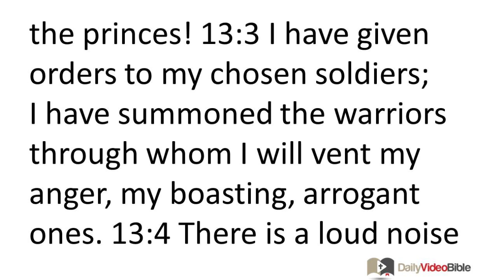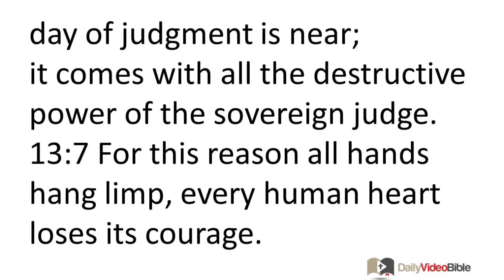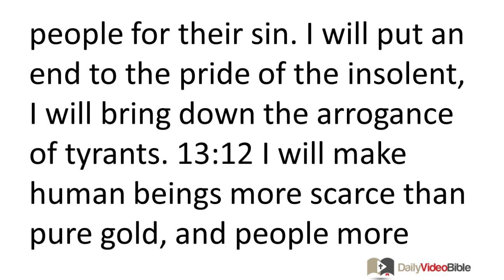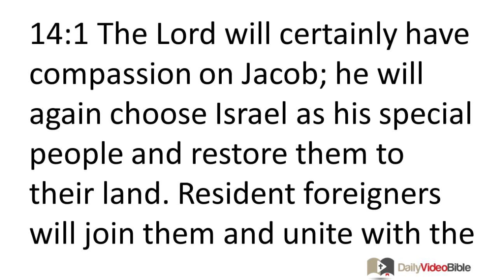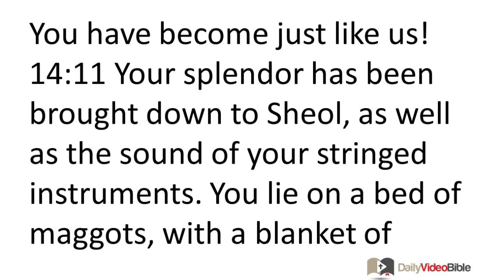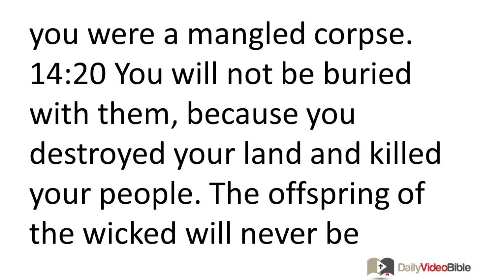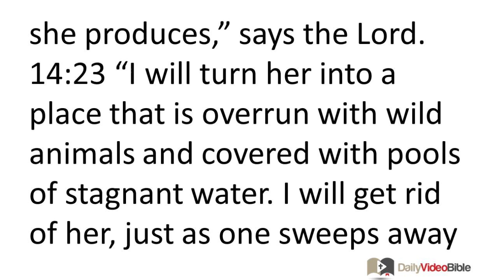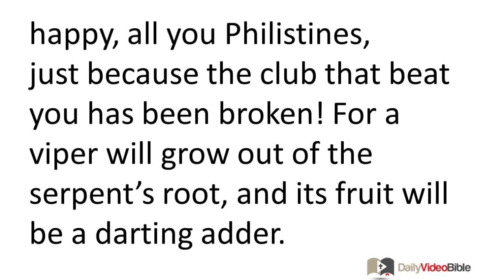September 2 Isaiah 13 and 14 Old Testament for the Daily Video Bible DVB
Isaiah 13:1-22 - The Lord Will Judge Babylon
13:1 This is a message about Babylon that God revealed to Isaiah son of Amoz:
13:2 On a bare hill raise a signal flag,
shout to them,
wave your hand,
so they might enter the gates of the princes!
13:3 I have given orders to my chosen soldiers;
I have summoned the warriors through whom I will vent my anger,
my boasting, arrogant ones.
13:4 There is a loud noise on the mountains --
it sounds like a large army!
There is great commotion among the kingdoms --
nations are being assembled!
The LORD who commands armies is mustering
forces for battle.
13:5 They come from a distant land,
from the horizon.
It is the LORD with his instruments of judgment,
coming to destroy the whole earth.
13:6 Wail, for the LORD's day of judgment is near;
it comes with all the destructive power of the sovereign judge.
13:7 For this reason all hands hang limp,
every human heart loses its courage.
13:8 They panic --
cramps and pain seize hold of them
like those of a woman who is straining to give birth.
They look at one another in astonishment;
their faces are flushed red.
13:9 Look, the LORD's day of judgment is coming;
it is a day of cruelty and savage, raging anger,
destroying the earth
and annihilating its sinners.
13:10 Indeed the stars in the sky and their constellations
no longer give out their light;
the sun is darkened as soon as it rises,
and the moon does not shine.
13:11 I will punish the world for its evil,
and wicked people for their sin.
I will put an end to the pride of the insolent,
I will bring down the arrogance of tyrants.
13:12 I will make human beings more scarce than pure gold,
and people more scarce than gold from Ophir.
13:13 So I will shake the heavens,
and the earth will shake loose from its foundation,
because of the fury of the LORD who commands armies,
in the day he vents his raging anger.
13:14 Like a frightened gazelle
or a sheep with no shepherd,
each will turn toward home,
each will run to his homeland.
13:15 Everyone who is caught will be stabbed;
everyone who is seized will die by the sword.
13:16 Their children will be smashed to pieces before their very eyes;
their houses will be looted
and their wives raped.
13:17 Look, I am stirring up the Medes to attack them;
they are not concerned about silver,
nor are they interested in gold.
13:18 Their arrows will cut young men to ribbons;
they have no compassion on a person's offspring,
they will not look with pity on children.
13:19 Babylon, the most admired of kingdoms,
the Chaldeans' source of honor and pride,
will be destroyed by God
just as Sodom and Gomorrah were.
13:20 No one will live there again;
no one will ever reside there again.
No bedouin will camp there,
no shepherds will rest their flocks there.
13:21 Wild animals will rest there,
the ruined houses will be full of hyenas.
Ostriches will live there,
wild goats will skip among the ruins.
13:22 Wild dogs will yip in her ruined fortresses,
jackals will yelp in the once-splendid palaces.
Her time is almost up,
her days will not be prolonged.